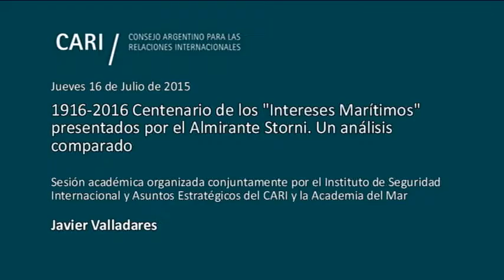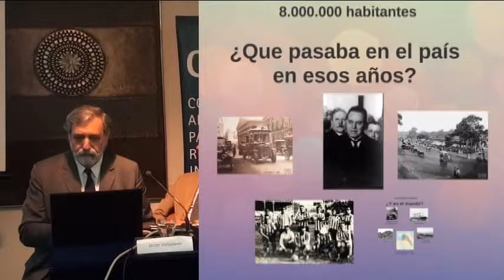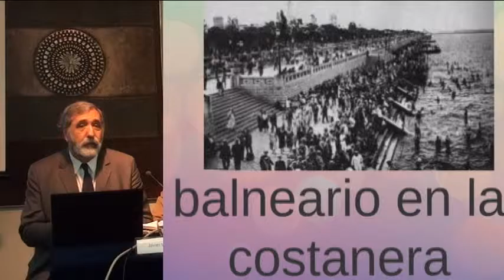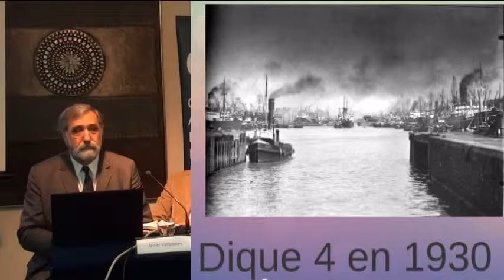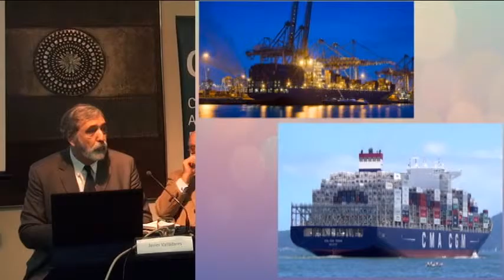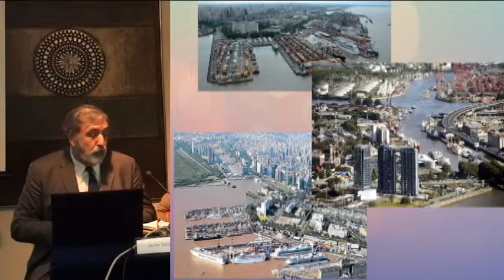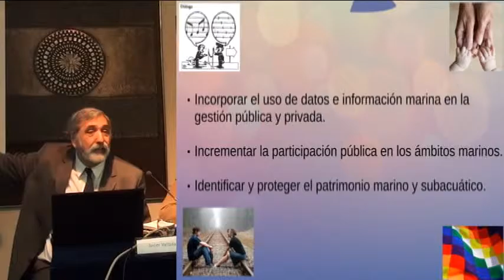1916-2016 Centenario de los "Intereses Marítimos" - Javier Valladares PARTE 3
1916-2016 Centenario de los "Intereses Marítimos" presentados por el Almirante Storni. Un análisis comparado

Sesión académica organizada conjuntamente por el Instituto de Seguridad Internacional y Asuntos Estratégicos del CARI y la Academia del Mar

Presentación
Alte. VGM Enrique Molina Pico Presidente de la Academia del Mar

El mar territorial y su evolución
Académico Dr. Carlos Trueba

Evolución de los Intereses Marítimos en el centenario
Académico Capitán de Navío Lic. Javier Valladares